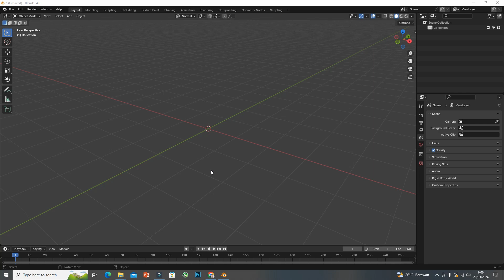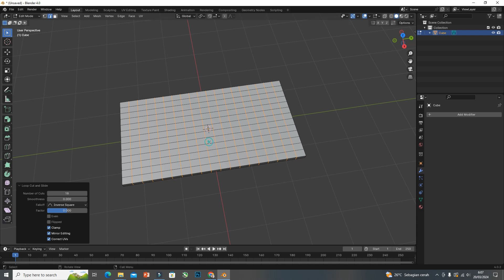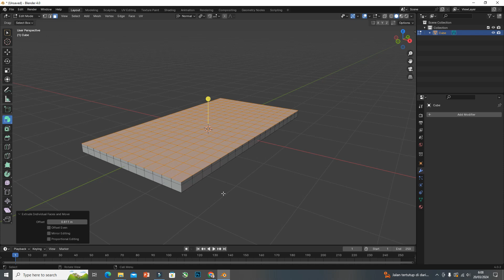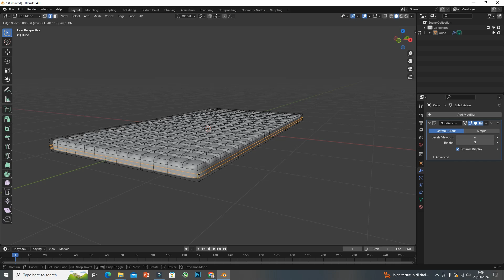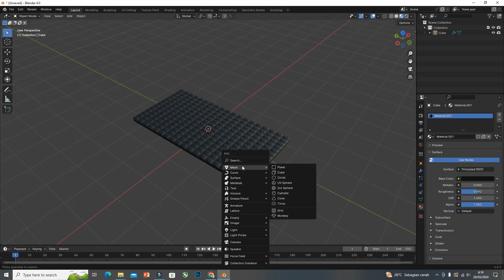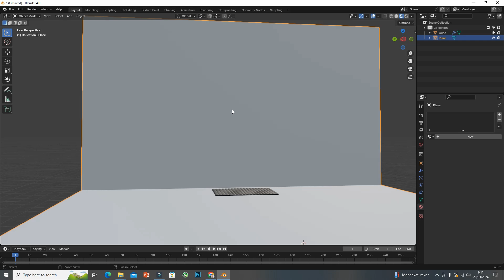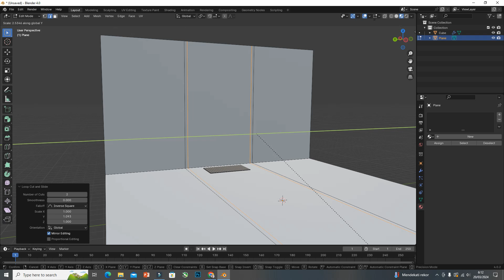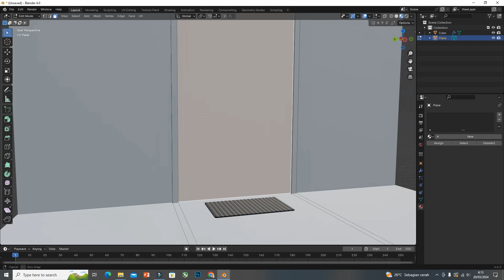Keset Karet Sederhana - Blender Pemula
Halo Guy kali ini saya buat desain keset anti slip alias keset karet seerhana dengan menggunakan aplikasi blender...dan desain ini juga bisa di export ke sketchup.